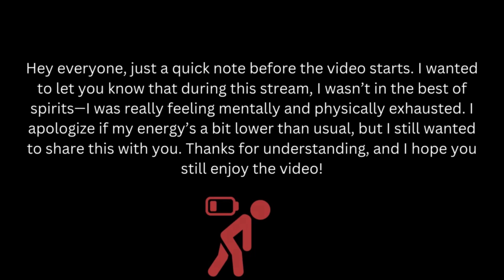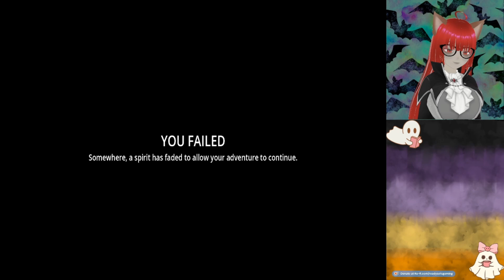Ready Sets Gaming: The Indie Expedition Fun Size: Episode 32: [PC]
Buckle up, explorers!  The Indie Expedition is your one-stop shop for discovering the hidden gems of the gaming world.

Now In Fun Size Format!

Join us as we delve into the vibrant world of indie games, where passionate developers craft unique and innovative experiences.  We'll be traversing a variety of genres, from heart-warming narratives to mind-bending puzzles, all with a focus on creativity and fresh ideas.

Intro - 00:00:00

|00:00:20 - The Smurfs - Dreams|

PC

[Steam]
Released: Oct 24, 2024
Free to Play Demo
$29.99 USD

|00:05:15 - Eve of Destruction Demo|

PC

[Steam]
Releases: TBA

|00:10:15 - Stacy Sharp and the Night Of Too Many Monsters |

PC

|00:15:15 - Prim |

PC
macOS
SteamOS/Linux

[Steam]
Releases Oct 24, 2024
$19.99

|00:20:15 - Outro|